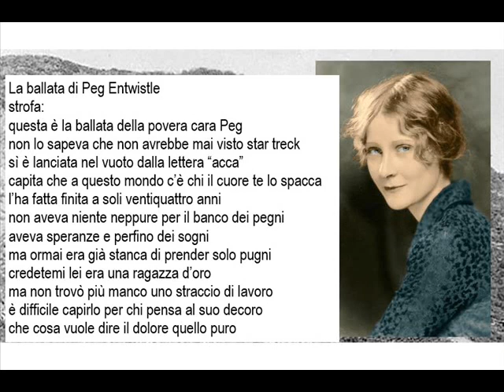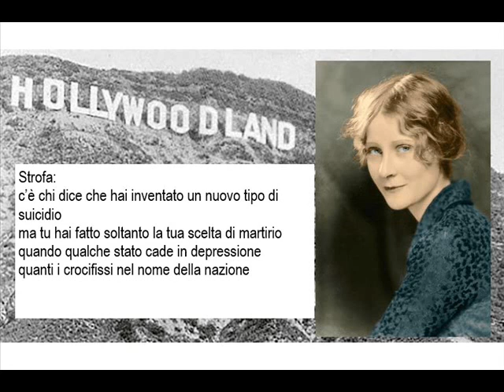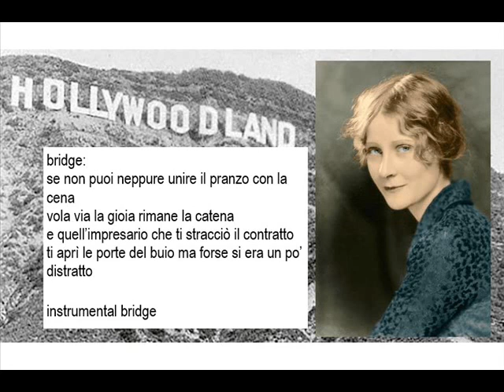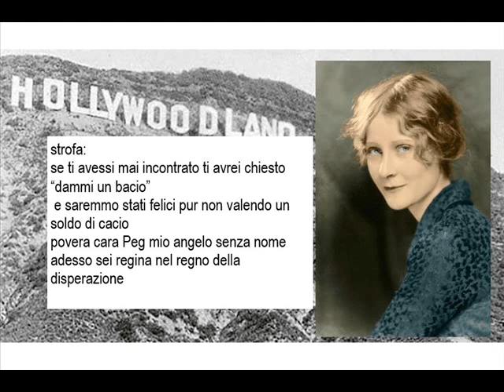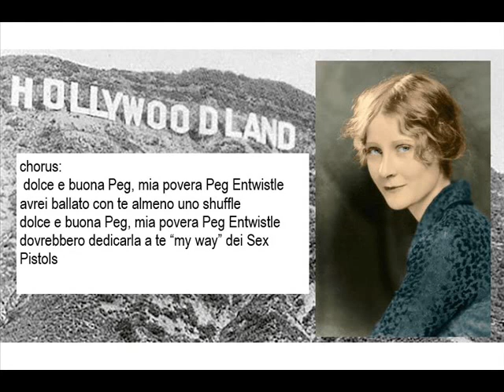La ballata di Peg Entwistle by Louis Lunari (music by Alex Cavalieri)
"La ballata di Peg Entwistle",dedicato a tutta la (povera) gente, inclusi molti "artisti di base", che questo scenario assurdo delle restrizioni per il virus sta mandando sul lastrico.
Peg Entwistle fu l'attrice che per la disperazione  si tolse la vita buttandosi dalla cima della lettera "h" della scritta sulla collina di "hollywood"...